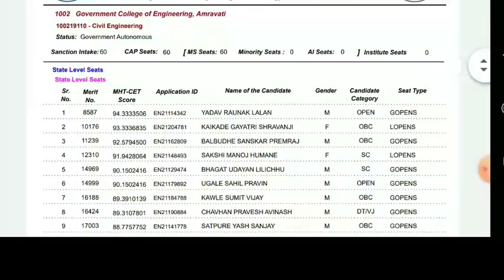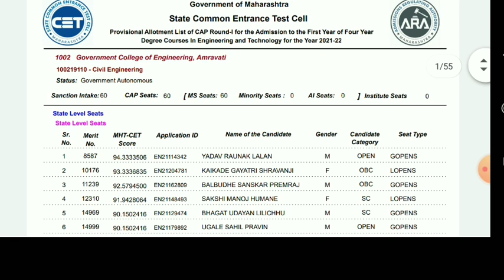Engineering College Allotment List Declared 💥